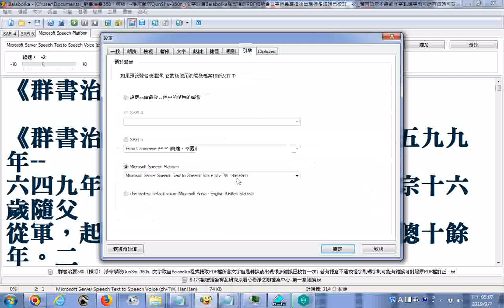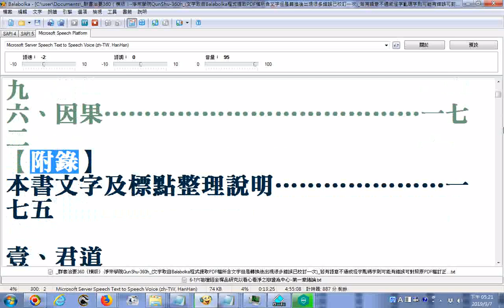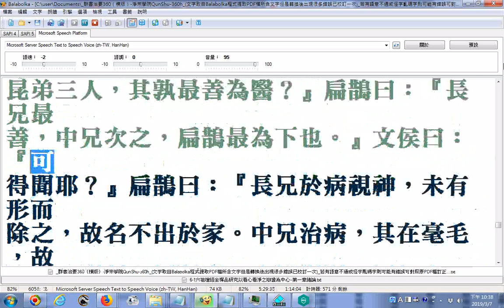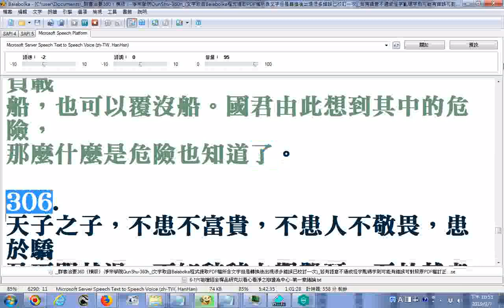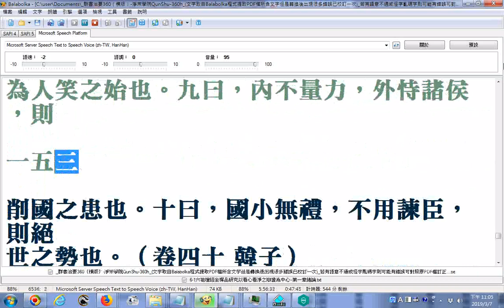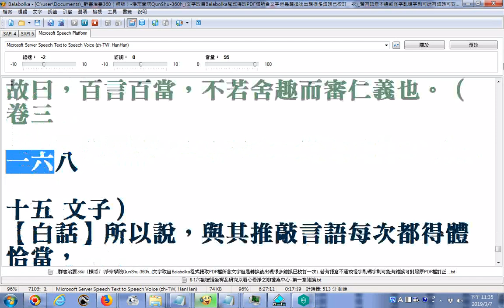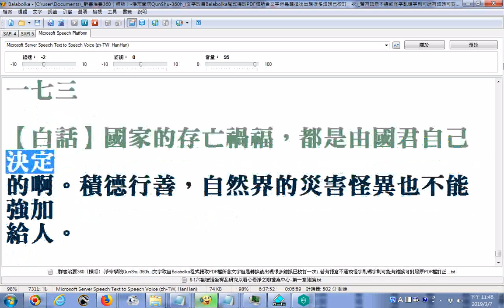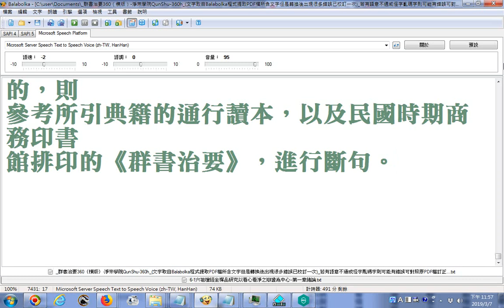群書治要360（橫版）-淨宗學院QunShu-360h_ALL逐字唸版(文字取自Balabolka程式提取PDF檔的但轉換後出現很多錯誤已校訂一次)若有語意不通或怪字亂碼字有錯誤者可對照原PDF檔訂正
群書治要360（橫版）-淨宗學院QunShu-360h.pdf雲端硬碟檔案分享的網址